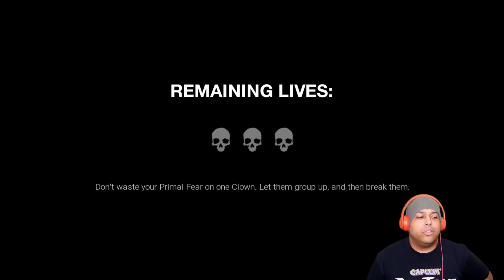THIS AIN'T IT CHIEF... GET IT? CAUSE ITS NOT IT BUT... [DARK DECEPTION] [CHAPTER 3] [#02]